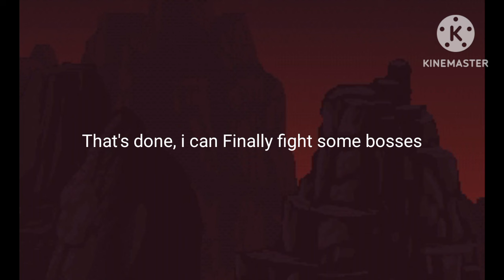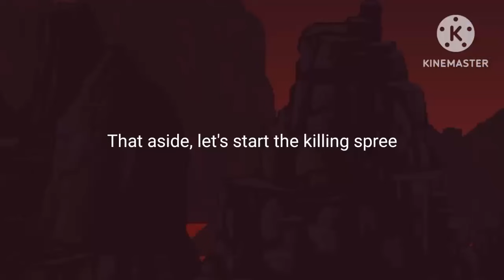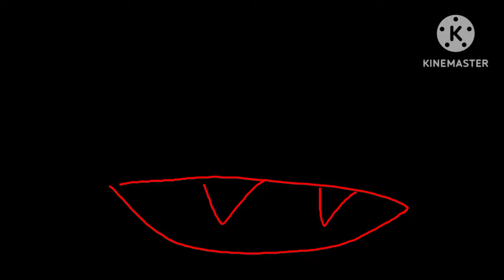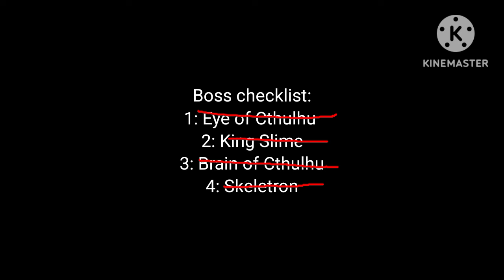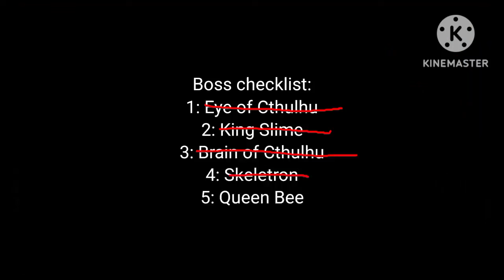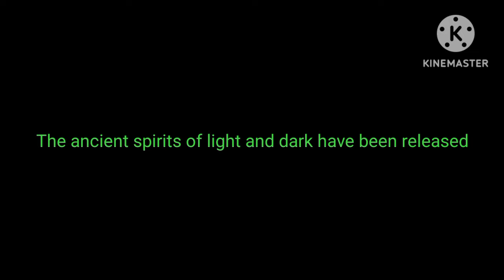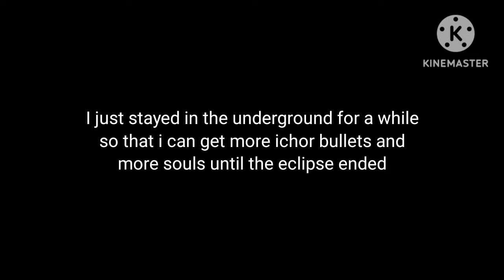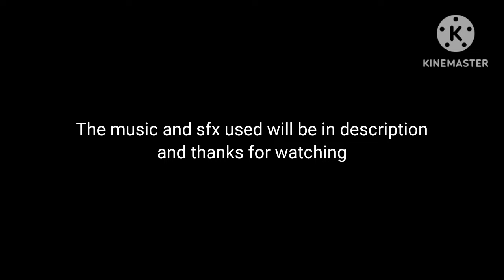Can YOU beat terraria using only onyx blaster? (Cancelled)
Sorry if the video gets boring later on, I had to save some space/storage
don't worry the next part is gonna be WAY better than this
I also predict that this will get copyright because why the f not

0:00 Introduction

10:23 Revenge and Killing spree

22:30 Mechanical Situation

Pokemon Black and White: Accumula Town
Reign of the Lord's (Boss Rush tier 3)
Dark Souls 3 Ost: Vordt of the Boreal Valley
The Battle Cats ost: Into the future 1
Lavender Town: Gold and Silver
DD2 Meets Terraria: Forest Build Phase
Corrosion! Theme of Acid Rain
Teenage Mutant Ninga Turtles theme song
Cold Front
Blood Drain Again
Castle Crashers ost: Necromancer theme
Eren Lenox theme song
The Battle Cats ost: ZL theme 3
Sonic drowing music
Science Blaster (Game theory song)
Sonic.exe ost: Dr robotnik
Terraria Boss 3 Remix by: Kuudray
Curse of the dungeon
Sonic.exe ost: Green Hill Zone
Wrath from the Crypt
Terraria ost: Day
Cave story arranged - Running Hell
Cave story arranged - Run!
Return to slime

Audio/Clips used:
Calamity bell sfx,You stupid n,Man breaks computer,Man trashes computer
Beep,Boom headshot,Stop the cap Earrape,Few moments later,Stickmen vs Skeletron Prime, Metal pipe, Samsung Notification,Explosion meme,Microsoft